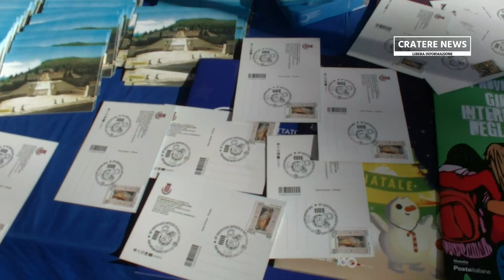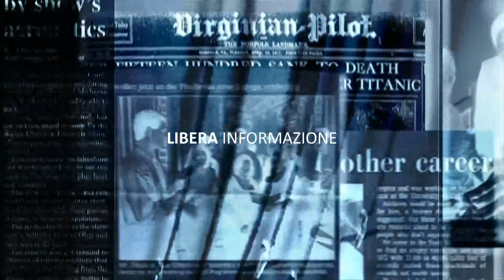Nicola Bottiglieri presenta il suo ibro Assalto alla Collina